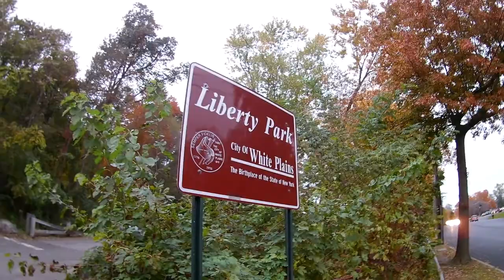Liberty Park Redemption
Another trip to Liberty Park to get pay back!!  Last trip the video was bad, no fish and just a bad day.  See what happens on this trip plus some crazy camera movement.  Wind or what you tell me